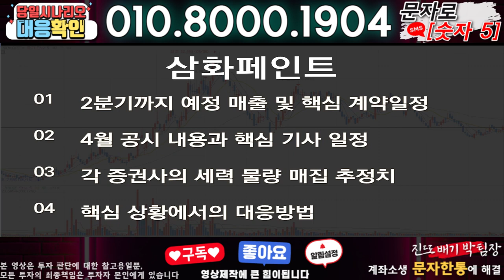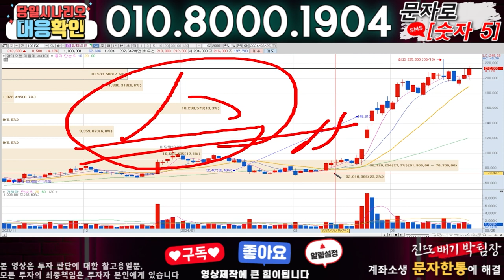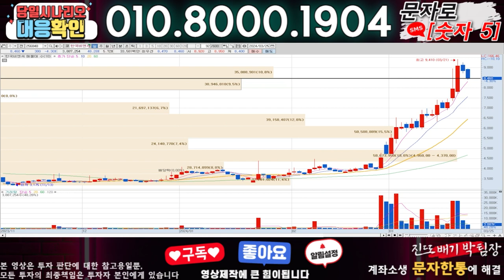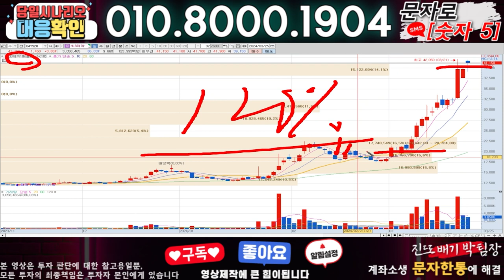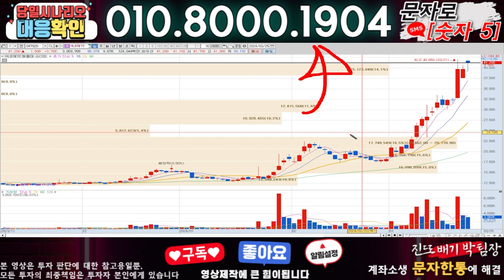삼화페인트 ) 3분전 기습속보-공식입장발표!! 무슨일인가?